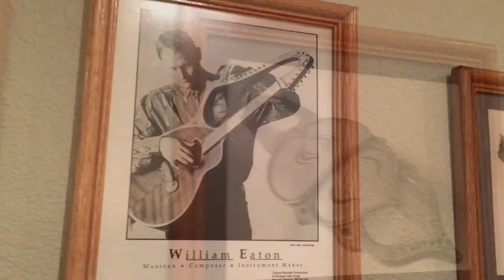William Eaton - Director - Roberto-Venn School of Luthiery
- Learn To Make Guitars (and other stringed things)

William Eaton, the current Director of R-V, has been building one-of-a-kind  guitars and multi-stringed instruments since 1971. His innovative instruments have been featured in Guitar Player, Frets, Acoustic Guitar, Experimental Musical Instruments, and many other publications.  Eaton’s instruments have been displayed, at the Hollywood Bowl Museum, Museum of Making Music (Carlsbad, CA),  Musical Instrument Museum (MIM – Phoenix, AZ), Tohono Chul Park (Tucson, AZ), Winter NAMM Exhibit (Annaheim, CA) among others.

A four-time Grammy Nominee, Eaton has composed for and performed with the Amadeaus Trio, Nouveau West Chamber Orchestra and the Nebraska Chamber Orchestra, and has performed as a soloist, with the Electric Harp Guitar Group, Ananeah, and the Nakai, Eaton, Clipman Trio. Eaton’s unique and original sound has been captured on 16 recordings for the Canyon Records label including his long time collaborations with R. Carlos Nakai and four recordings as the leader of the William Eaton Ensemble: an eclectic “world chamber fusion” group whose releases, have earned Billboard Critic’s Choice awards as well as charting in the top ten World album category.  In a music related venture William and his wife Christine are founders and co-directors of Old Town Center for the Arts, a renovated historic building complex in Cottonwood, Arizona, dedicated to bringing national, international and regional performing artists to the Verde Valley since 2008...